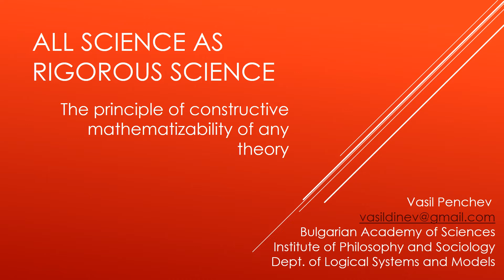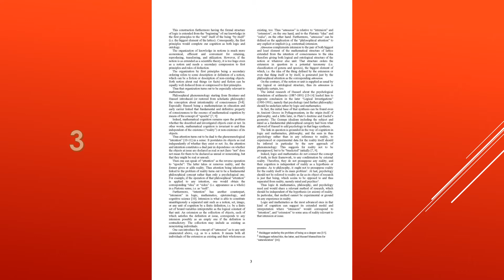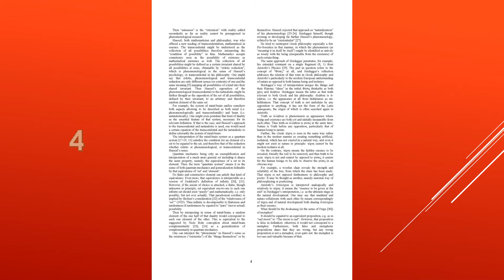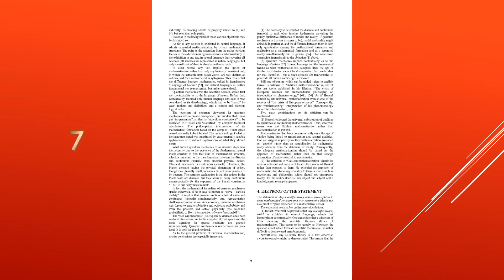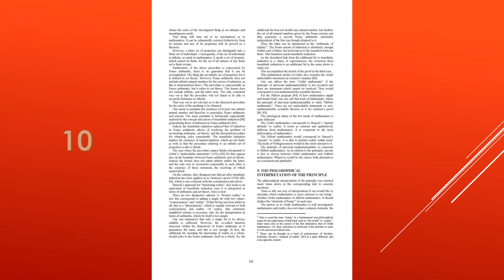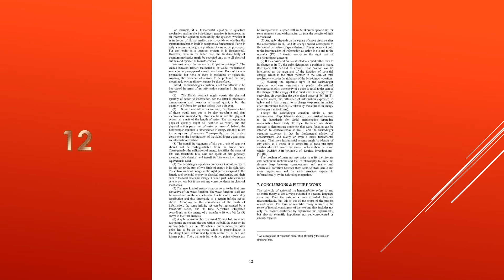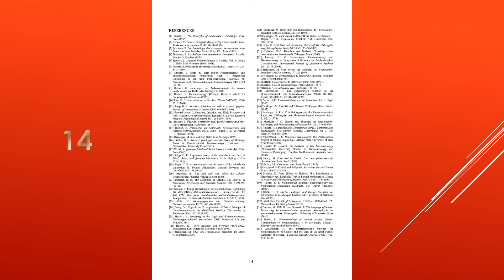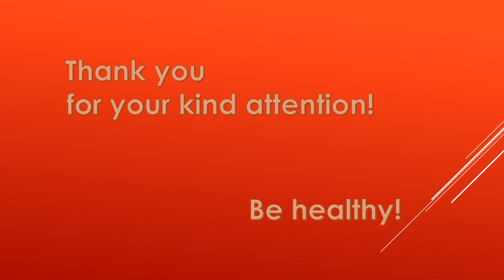All science as rigorous science: the principle of constructive mathematizability of any theory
One can question about the mathemazability of one (or any) scientific theory formally on a certain historical and conceptual background.
Statement: Any scientific theory admits isomorphism to some mathematical structure in a way constructive (that is not as a proof of “pure existence” in a mathematical sense).
Comments to the statement:
1 If any theory admits to be represented as the finite intension of a rather extended notion, the proof is trivial: Being finite, the intension can be always well-ordered to a single syllogism, the first element of which is interpretable as “first principles” (axioms): Those axioms generate a mathematical structure isomorphic to the theory at issue.
2 If one admits the axiom of choice, any intension can be well-ordered even being infinite. However, then the structure isomorphic to the theory would exist only “purely”, which is practically useless.
3 In fact any theory even as a description in humanities, philosophy or history is some finite text. This does not imply, though, that some finite extension corresponds to it for any text admits links to its context unlimitedly. Properly, this third case is what is worth to be proved mathematically.